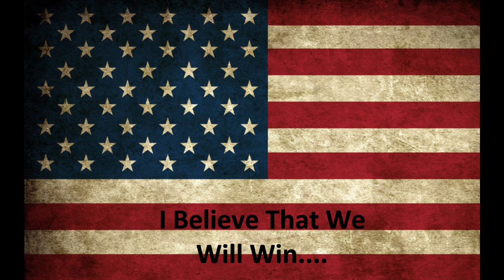USA- World Cup Underdogs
Motivational speech for US National team